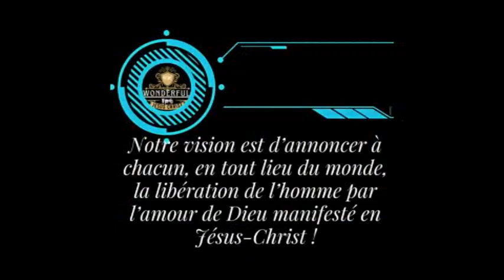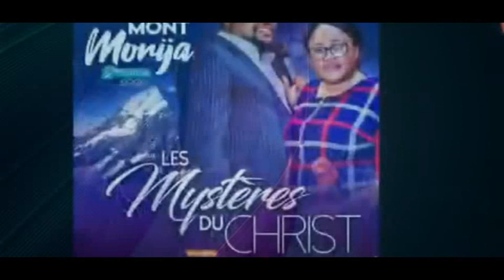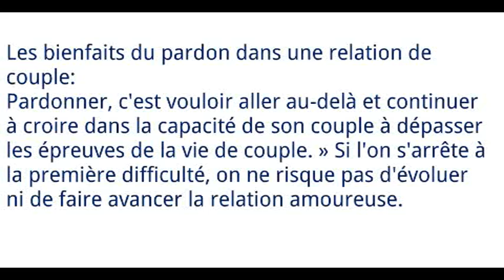Le pardon dans le couple, c'est décidé d'avance. Pasteur Joelle Kabasele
Les bienfaits du pardon dans une relation de couple
Pardonner, c'est vouloir aller au-delà et continuer à croire dans la capacité de son couple à dépasser les épreuves de la vie de couple. » Si l'on s'arrête à la première difficulté, on ne risque pas d'évoluer ni de faire avancer la relation amoureuse. Le pardon dans le couple, c'est décidé d'avance. Pasteur Joelle Kabasele